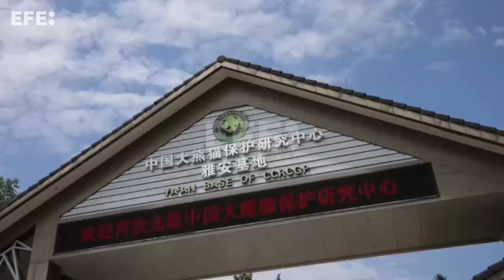La aventura de los pandas que vuelven a China tras años en zoológicos de otros países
Ya’an (China), 17 jun (EFE/EPA).- Llegados de España, de Canadá, de Estados Unidos o de Corea, los pandas que retornan a China tras pasar años en zoológicos de otros países inician una aventura en la que deberán adaptarse a otro entorno, familiarizarse con sus nuevos criadores o adaptarse al idioma chino.
IMÁGENES: LORENA CANTÓ/ANDRÉS MARTÍNEZ CASARES.